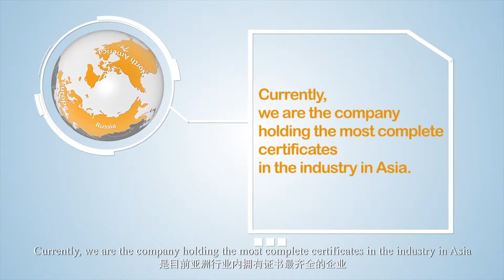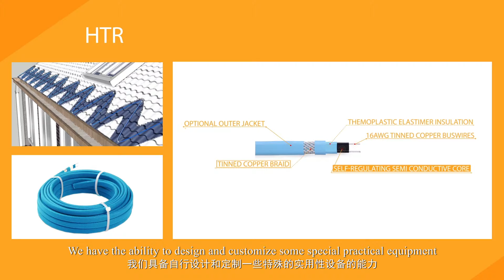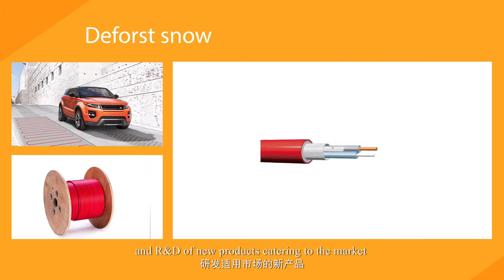The largest manufacturer of heating system in Asia-Wuhu Jiahong New Material co.ltd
It is a brief introduction of our company .
As the largest manufacturer of heating system and the only one have CE UL ETL TUV CSA certificate  in Asia ,we are looking forwarder to service for you .